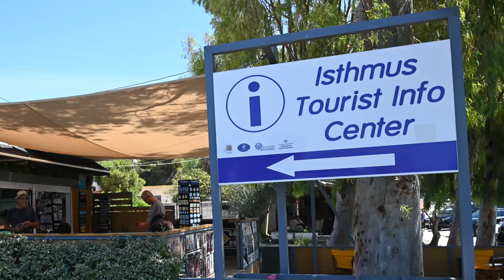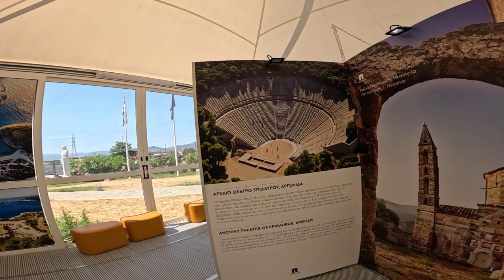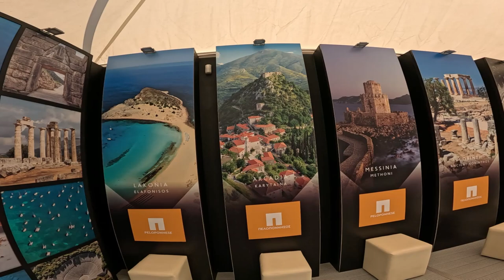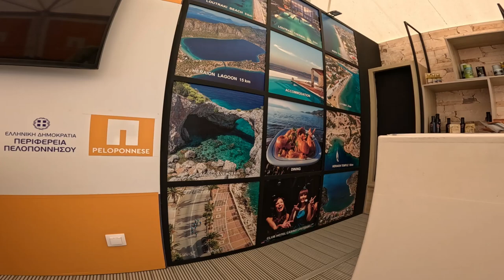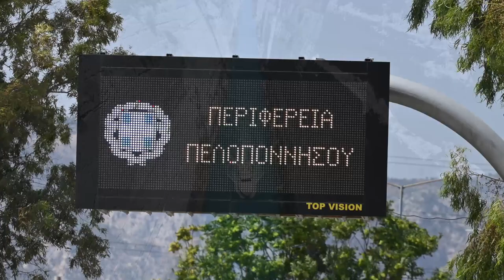Info Kiosk (Τουριστικό Περίπτερο ) στον Ισθμό 2024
Στην πύλη της Πελοποννήσου, στον Ισθμό λειτουργεί το Το Info Kiosk, το Τουριστικό Περίπτερο που δημιουργήθηκε σε συνεργασία με τον Loutraki Tourism Organization, την ΑΕΔΙΚ, τον Δήμος Λουτρακίου - Περαχώρας - Αγίων Θεοδώρων και την Περιφέρεια Πελοποννήσου - Peloponnese Region. Σε αυτό προβάλλονται οι προορισμοί της Περιφέρειας Πελοποννήσου με θεματικό branding, ενώ ιδιαίτερη προβολή έχει το Λουτράκι με ένα ολόκληρο section αφιερωμένο στα αξιοθέατα του Δήμου μας